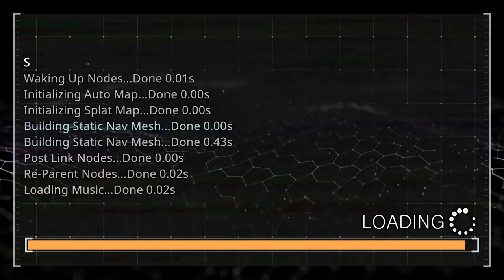Prodeus Early Access [4] Donating Plasma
Well, maybe I was a *bit* off about being halfway through. Looks like I might have two videos left after this.

I've been very impressed how I'm not getting lost in these levels, even without using the automap.

00:00 Descent
12:40 Hazard